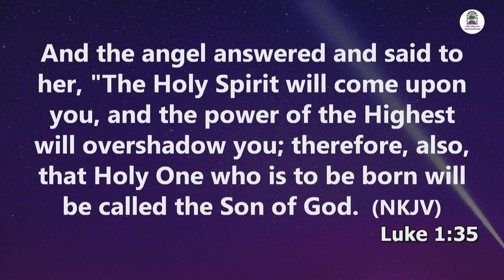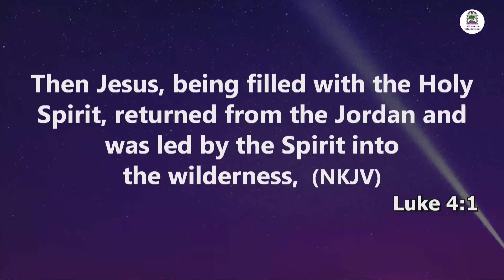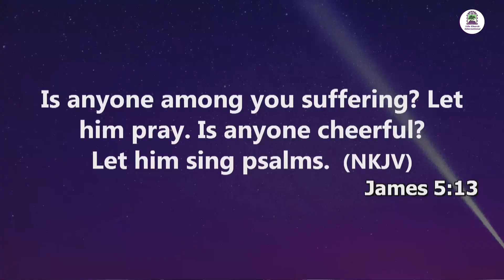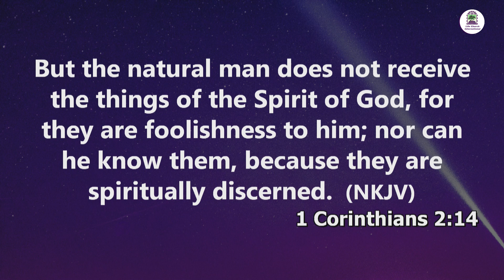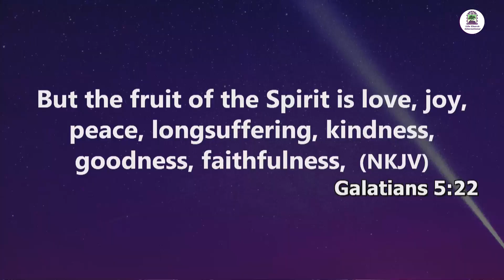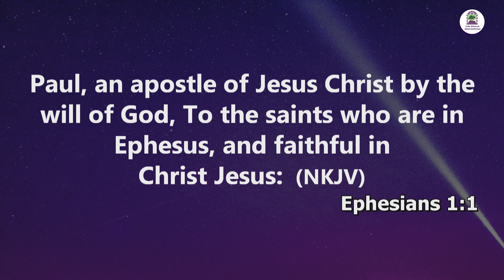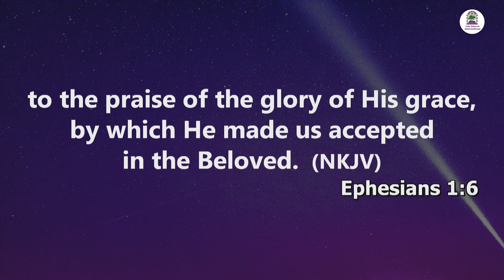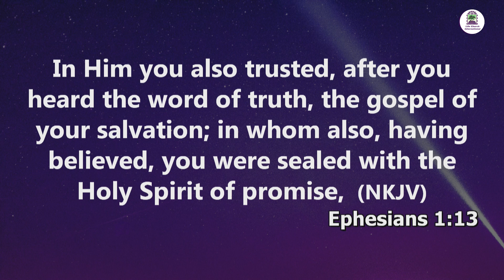THE HOLY SPIRIT || PART 2 || PASTOR FERDINAND NDOLO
Know how to fellowship with the Holy Spirit || Ministering Pastor Ferdinand Ndolo || Tue 20th August 2024 || Lunch hour